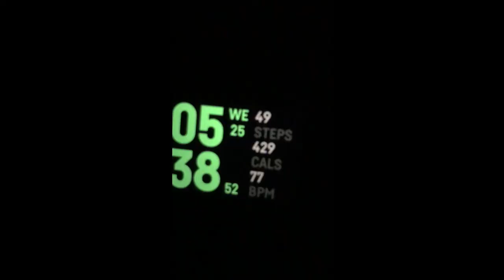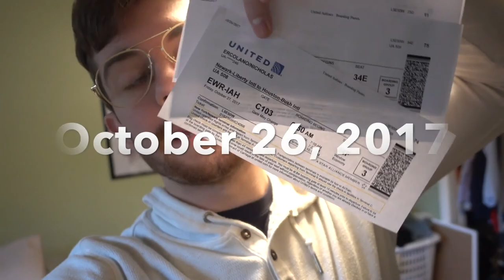Starting BDGE Vlog | Week 32 | The 30-Day Challenge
Week 32 of Starting my business BDGE Vlog.